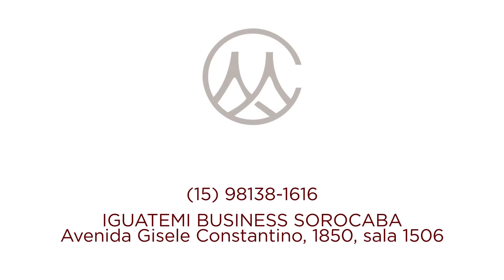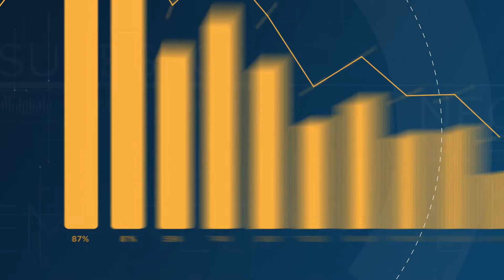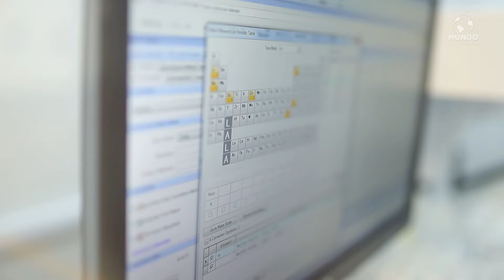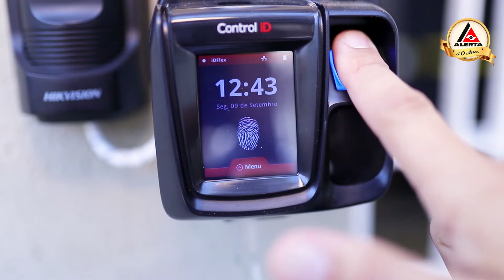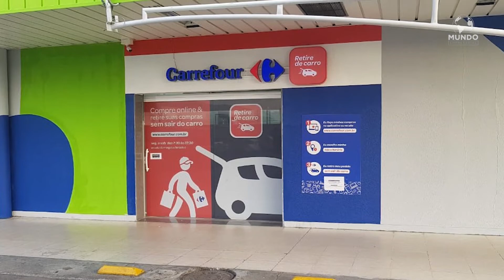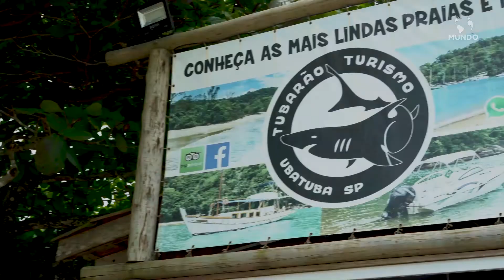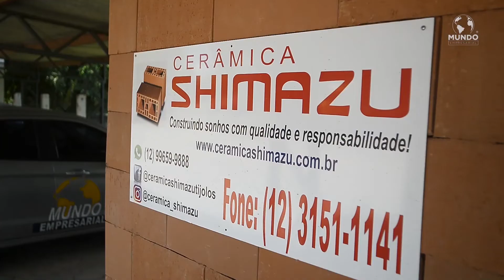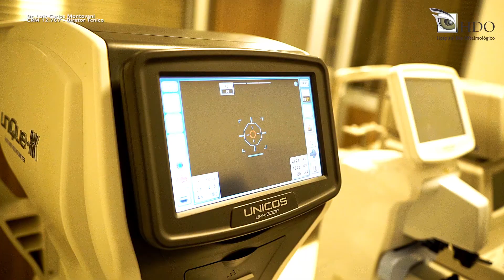PROGRAMA MUNDO EMPRESARIAL - 28 DE DEZEMBRO DE 2019 - BAND MAIS